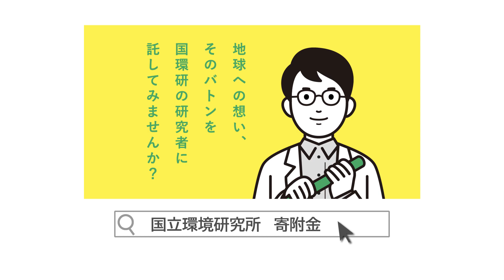絶滅の危機に瀕する野生生物の遺伝資源保存プロジェクトへのご支援のお願い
対馬に生息するツシマヤマネコ、北海道のタンチョウ。これらは絶滅の危機に瀕している野生生物です。これらの野生生物を助けようと立ちあがったのは、日本でも珍しい「野生生物の獣医師」である大沼でした。度重なるアクシデント、立ちはだかる壁を乗り越え、絶滅危惧種の細胞を将来に残すプロジェクトに命をかけた研究者たちの物語がありました。

私たちは絶滅危惧種の細胞を「生きている状態」で凍結保存しています。交通事故などで死亡した絶滅危惧種の細胞をチューブに詰めます。そして液体窒素によって-160度の超低温に保たれている中でタンクの中で保管します。

この凍結方法によって、絶滅危惧種の生理機能や遺伝情報を安定的な状態で将来に残すことができるといいます。

これまでに、国立環境研究所では国内の約100種・約4,000個体の試料を凍結保存しました。また海外、特にアジアの絶滅危惧種の細胞保存体制の充実も図っています。凍結した細胞などは、絶滅原因や、感染症、個体増殖などに関する研究に使用することが可能で、絶滅危惧種の保全に役立ちます。まさにタイムカプセルです。

これらの絶滅危惧種と同様に、国立環境研究所ではシャジクモやミカヅキモなどの藻類も保存しています。絶滅危惧藻類種約300株を含む3,000株を超える保存株を有し、国内外の研究者が研究に役立てています。

この活動を維持するために、みなさまからの寄附金を募ることにしました。ご支援をよろしくお願いします。

【地球の未来のために、寄附でできることがあります。】
国立環境研究所は、広く社会に貢献する環境研究をおこない、
政府や国民のみなさまの意思決定の根拠となる科学的知見を提供します。
いただいた寄附金は、研究力強化、社会貢献、環境人材の育成に活用していきます。